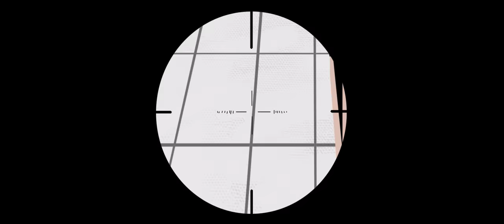Enzo Ishall - Siki ! (Official Visualizer)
Produced by Oskid
Video By Mwale Arts